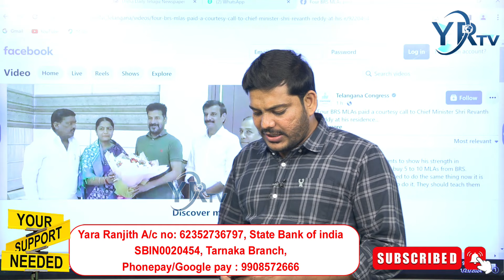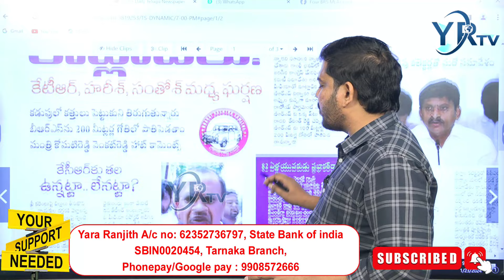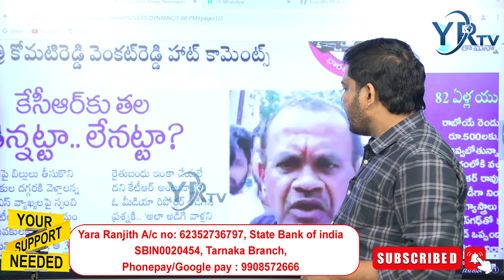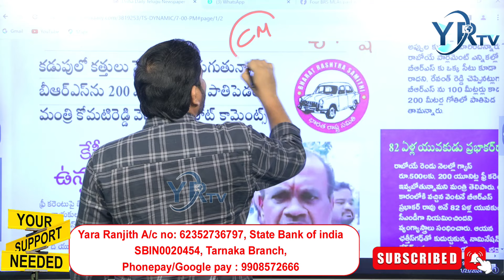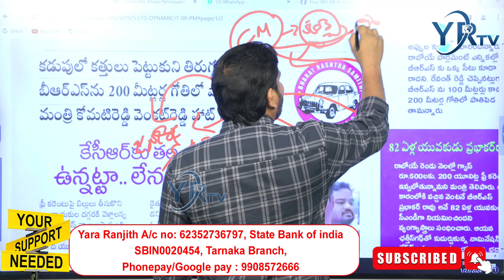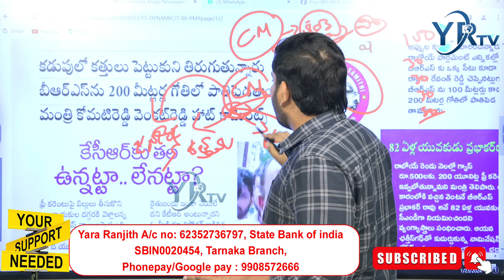🔴Live: కాంగ్రెస్ లో కొట్లాటలు?అందుకే కొత్త డ్రామా తెరపైకి? | Evening News Paper Live | YR TV Telugu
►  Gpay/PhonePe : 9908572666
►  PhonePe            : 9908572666